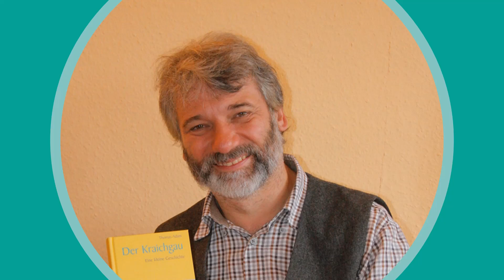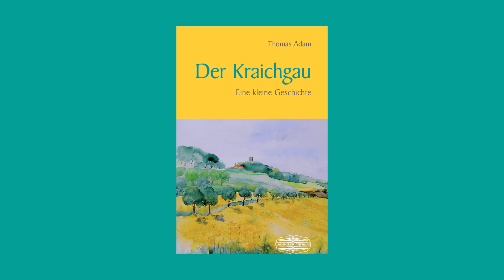Lesemarathon zum Weltbuchtag - Thomas Adam mit "Der Kraichgau - Eine kleine Geschichte"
Anlässlich des Weltbuchtages veranstalten wir (Der Bücherbüffet Laden und der Lauinger Verlag) zu dem Thema „Inspiration“ einen Lesemarathon, bei dem Thomas Adam etwas über sich und sein Werk "Der Kraichgau – Eine kleine Geschichte" erzählt und daraus vorliest. Vorab werden ihm noch ein paar Fragen zum Thema gestellt.

Wer den Kraichgau näher kennenlernen möchte und Unterhaltung sucht, der ist hier genau richtig! Denn so langweilig und trocken Geschichte auch klingen mag – dieses Buch ist es keinesfalls! Thomas Adam gestaltet die Zeitreise vom Homo heidelbergensis bis zur TSG 1899 Hoffenheim mit viel Leichtigkeit und schafft so ein vergnügliches Erlebnis für die Leser.

Der Kraichgau-Experte Thomas Adam bietet mit »Der Kraichgau. Eine kleine Geschichte« in handlichem Format zahlreiche Ausflugstipps zum Erleben der Geschichte. Er skizziert die Historie dieser Landschaft von ihren Anfängen bis in die Gegenwart und geht auf die Entwicklung der Burgen, Schlösser, Kulturlandschaften, Religion sowie der Menschen in unterschiedlichen Epochen ein.

Pressestimmen:
»Eine Lektüre auch für Belletristikfans.« Pforzheimer Zeitung
»Die erste Gesamtdarstellung des Kraichgaus.« Bernd Röcker, Heimatverein Kraichgau
» … ein überaus lesenswerter Band … eine spannend geschriebene und informative Geschichte der Landschaft … eine gelungene Einladung zum Besuch des Kraichgaus …« Michael Kitzing, Informationsmittel für Bibliotheken
»… sehr unterhaltsam, spannend und nicht minder wissenschaftlich fundiert.« Der Kurier, Karlsruhe
»Ein perspektiven- und ‚tempo‘-reiches Porträt des Kraichgaus in seinen vielen Verwandlungen.« Carla Meyer, Zeitschrift für Württembergische Landesgeschichte
»Die Darstellung ist auch sprachlich sehr gelungen. Es macht Freude, sich mit dem Autor auf den Weg durch die Kraichgauer Geschichte zu begeben.« Markus Mall, Jahrbuch für badische Kirchen- und Religionsgeschichte
»Dass diese gelungene und unterhaltsame Darstellung von Regionalgeschichte bereits 2011 eine zweite Auflage erfahren hat, spricht für sich selbst.« Bertram Fink, Blätter für württembergische Kirchengeschichte
»In seinem Werk haucht Thomas Adam dem Begriff ›Kraichgau‹ Leben ein.« Raum K

Lauinger Verlag:
Lauinger Verlag | Der Kleine Buch Verlag
Sonia Lauinger, Leopoldstr. 7b, 76133 Karlsruhe

Bücherbüffet-Laden in der Kaiserstraße 58-60, 76133 Karlsruhe
Öffnungszeiten: Mittwoch bis Samstag, 10 bis 19 Uhr (Filial-Verkehrsnummer 32529), Tel: 0721 / 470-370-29